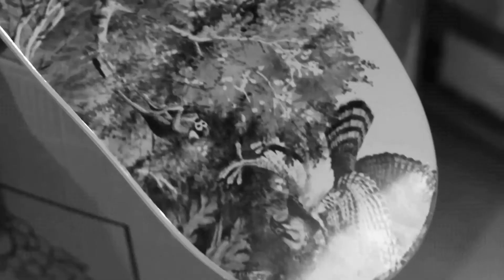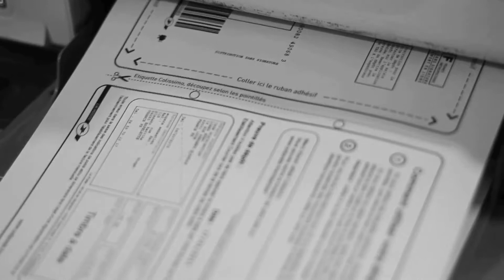Sitôt dit, Sitôt Fait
Frais de port : 7,5 € offerts à partir de 75 € d'achats
Les planches sont livrées avec grip
Livraison Colissimo sous 48h
France métropolitaine uniquement